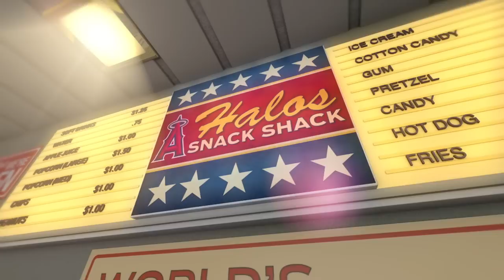Angels Weekly: Halo Snack Shack with Tyler Skaggs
The Angels pitcher shows us a couple of his favorite post-game treats from his little league days.